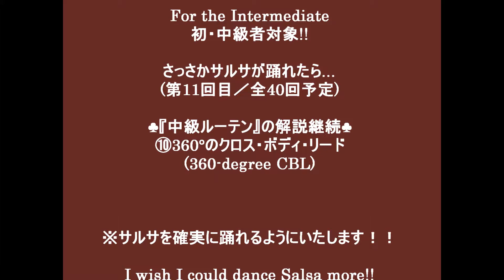サルサ中級レッスン（11／40）さっさかサルサが踊れたら… サルサダンス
重要なお知らせ（PR）ですが、今、名古屋市緑区平手の近くのベニッシモという医療機関の中の『文化センター』で、わたくしダンサー内藤は、毎週水曜日の午後７時半～９時過ぎまで、初級（初心者からOK）のサルサ教室を開講中です。（１ヶ月４回で、受講料は３５００円）　今現在、女性が６名ほどなので、男性を大急募したいものです。男性は僕一人で、それはそれで、一生に一度のハーレムの思い出としては良いのですが、男性がいないと標準のサルサの練習や習得に支障をきたすので、とりあえず若者、中年、（高齢者もOK、大歓迎）の男性、大募集ざますわよ～～～～。問い合わせはわたくしダンサー内藤のお携帯（０９０－１７２６－９９９６）までして下さいね。深夜でも出ますよ。何卒宜しくお願いいたします。